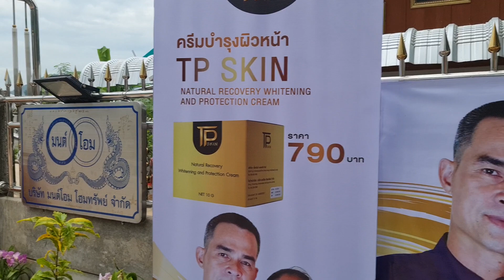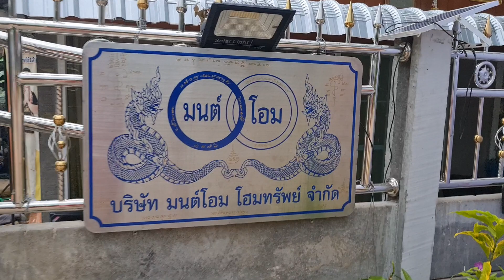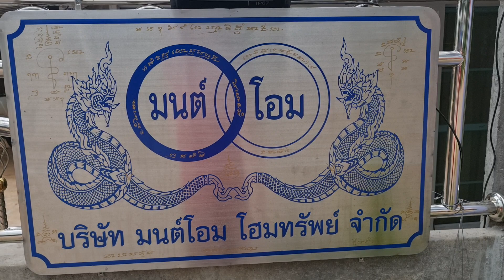อึ้งมาก! โคตรปัง TP-SKIN รวยร้อยล้าน "ป้าแต๋น" ใส่บาตรเช้าๆ ขอให้ธุรกิจรุ่งเรืองๆ เฮงๆ ปังๆ รวยๆ